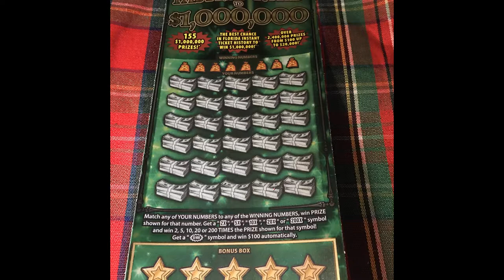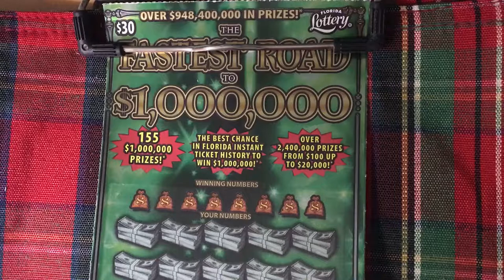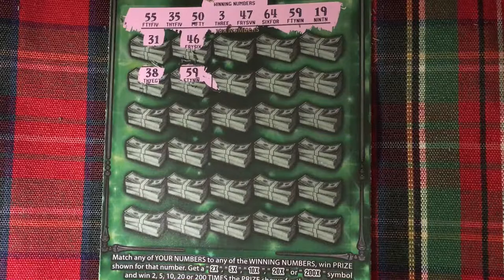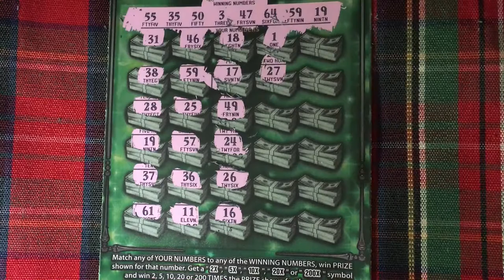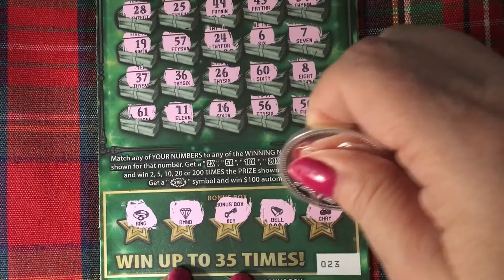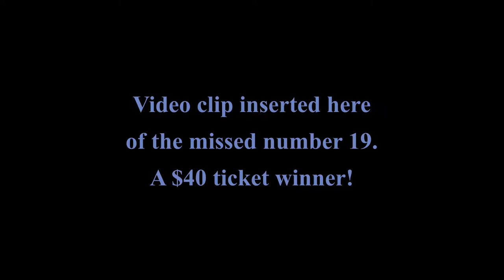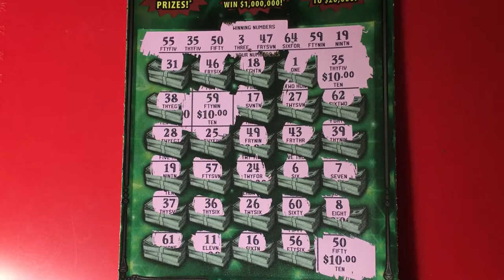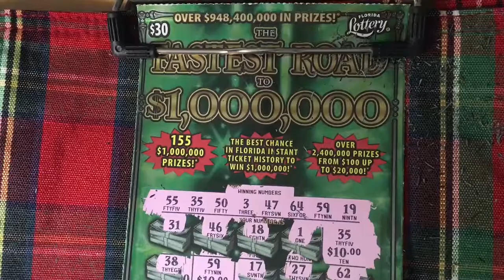Fastest Road on Saturday, Ticket 23